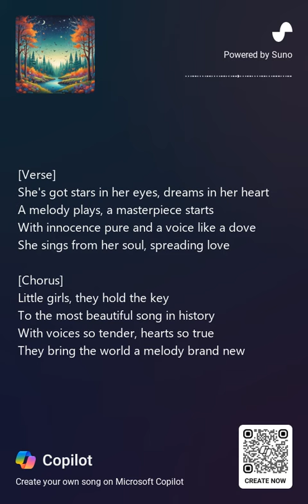Created by Aryka Credit: A.I. Composers & "Made With Suno" ai -Generated Song